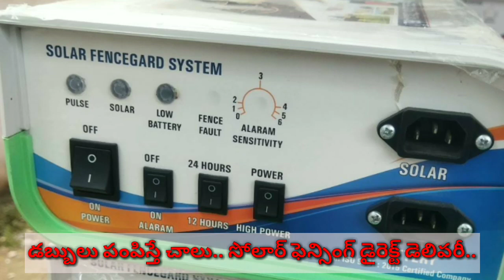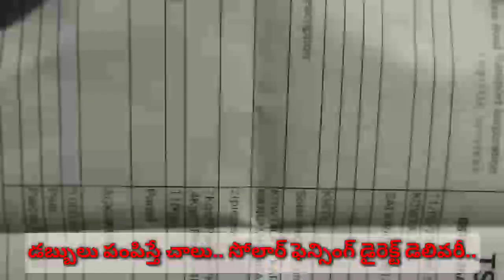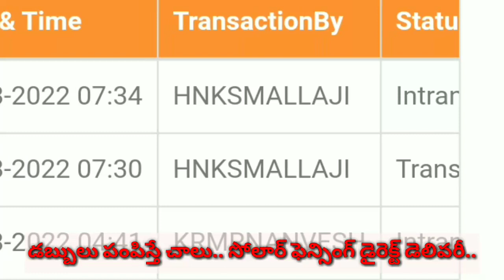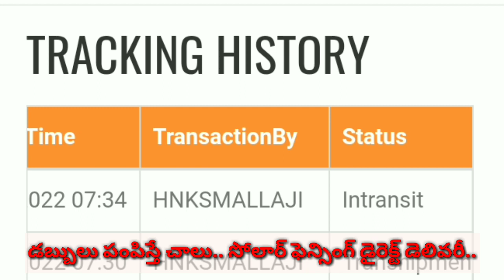తక్కువ ధరలో సోలార్ ఫెన్సింగ్..! ఆర్డర్ చెయ్యడం ఇలా|| Solar Fencing order||ఆర్టీసీ కార్గో సేవలు ఆమోగం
తక్కువ ధరలో సోలార్ ఫెన్సింగ్..! ఆర్డర్ చెయ్యడం ఇలా|| Solar Fencing order||ఆర్టీసీ కార్గో సేవలు ఆమోగం పార్ట్-1

ఆర్డర్ కోసం సంప్రదించాల్సిన నెంబర్
సాయి కిరణ్